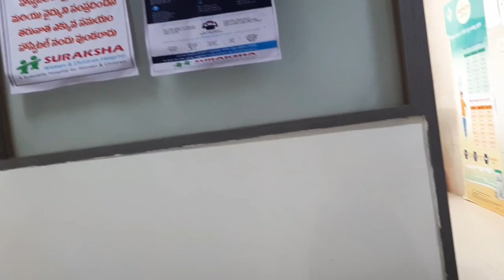Hyderabad 9pm 9minute || Doctor Visits In Lockdown Simplewoman vlogs